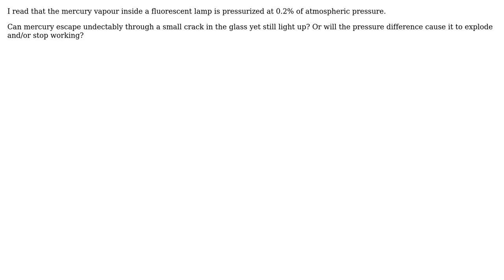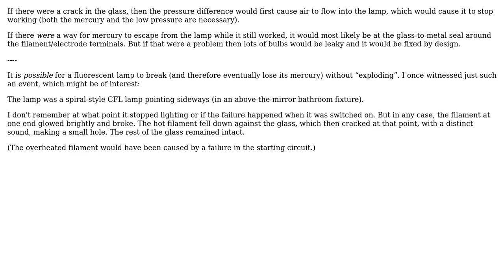Can mercury escape undectectably from a CFL bulb?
Engineering: Can mercury escape undectectably from a CFL bulb? or does it have to shatter for the mercury to be liberated?

With thanks & praise to God, and with thanks to the many people who have made this project possible! | Content (except music & images) licensed under CC BY-SA | Music | Images & others | With thanks to user Kevin Reid user Kalimero and the Stack Exchange Network Trademarks are property of their respective owners. You are responsible for your own actions.